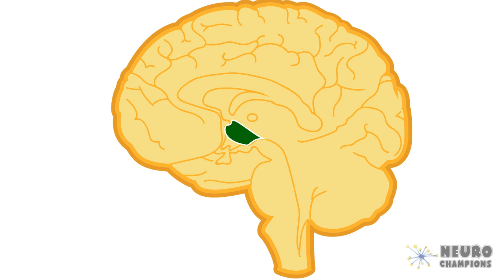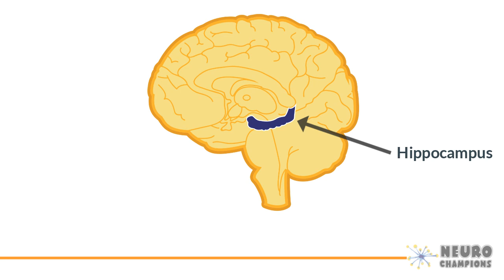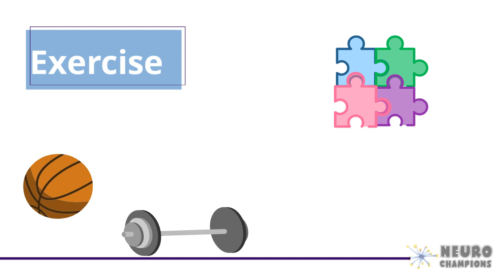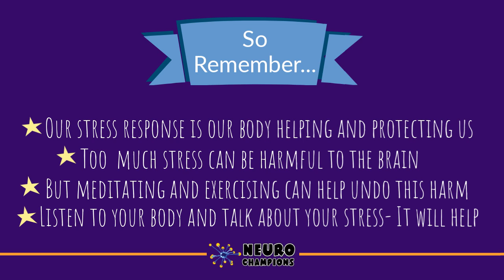How Stress Affects Your Brain | Neuro Champions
We all get stressed from time to time. It has emotional and physical responses that all start in the brain.
Have you ever wondered what's happening in your brain when you're feeling stressed?
Comment your favourite stress relief activity that leaves you relaxed below.